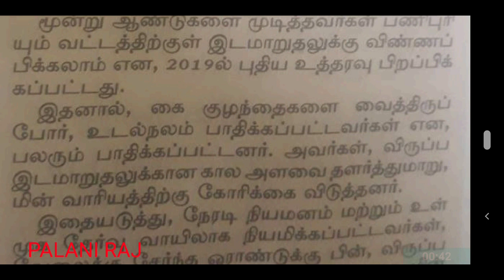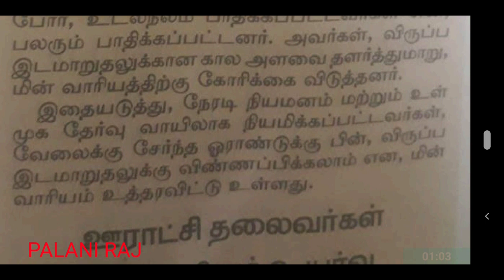TNEB RECRUITMENT 2021 | TNEB LATEST OFFICIAL UPDATES | TNEB TODAY NEWS |TANGEDCO RECRUITMENT VACANCY